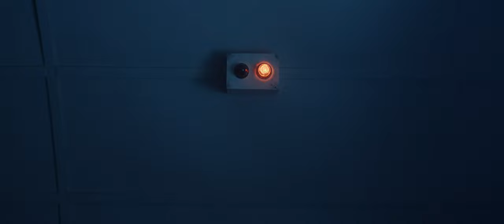Masters of the Air | Season 1 Episode 5 Preview [HD] [2024]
Preview of Season 1, Episode 5 "Part Five"

Rosie's next mission signals a significant shift in the 100th's bombing strategy. Crosby receives a promotion, but it comes with a high price.